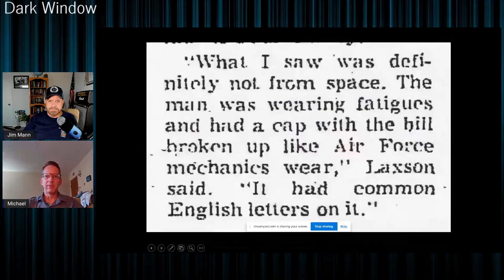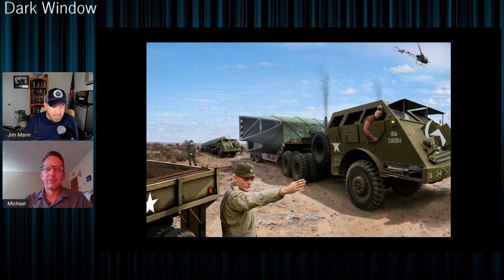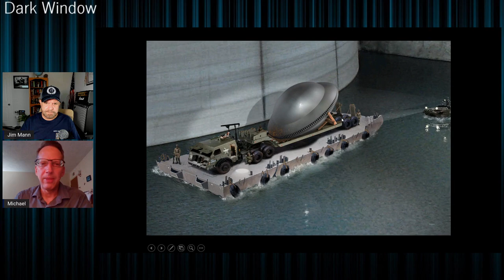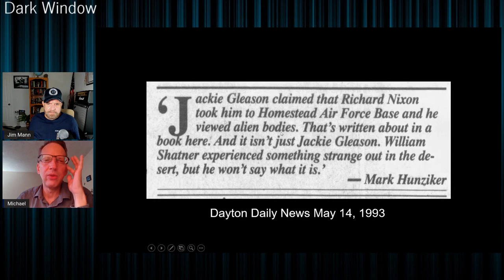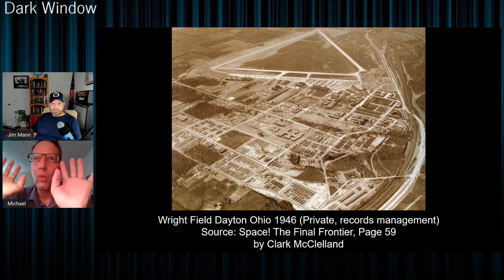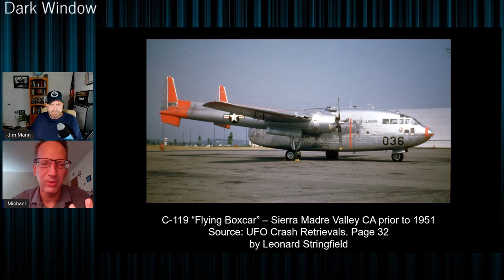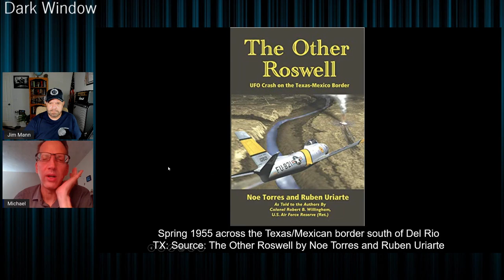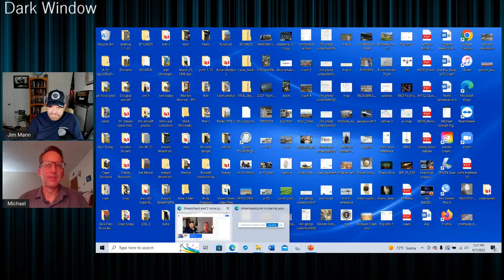Dark Window - The Michael Schratt UFO Crash Retrieval Series (3/4)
Broadcasted November 10, 2022

Michael Schratt (private pilot/aviation historian) has been investigating UFO encounters for over 25 years. Between 2008 and 2009, Michael meticulously reviewed a minimum of 50,000 cases which were preserved at the CUFOS (Center for UFO Studies) archives in Chicago. In an effort to maintain an important part of our national history, Michael has re-created dozens of highly credible UFO cases by the use of drawings, illustrations and commissioned artwork. Many of these include USO (Unidentified Submerged Objects), actual extraterrestrial encounters, and pre-history UFO cases which have never seen the light of day. In addition, he has visited multiple University Special Collection archives, MUFON HQ, Gray Barker UFO collection, David Marler UFO collection, and performed the most exhaustive research effort on the Leonard Stringfield UFO Crash/Retrieval historical cases. Michael has appeared on multiple media platforms including the following: Coast to Coast AM, History Channel, Paranormal Matrix, UFO Hunters, Fade to Black. In addition, Michael has been a guest speaker at multiple UFO conferences including the following: Phoenix MUFON, Orange County MUFON, International UFO Congress, MUFON Symposium and UFO CON.